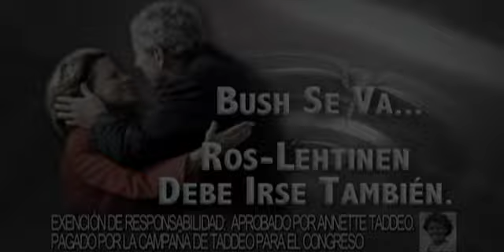Fletcher Rowley - Hispanic Presentation Reel